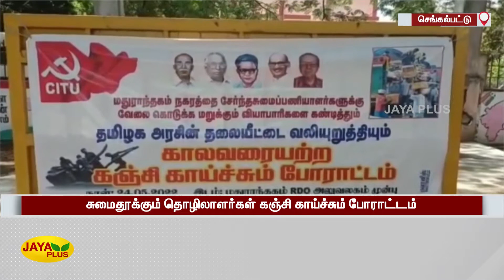சுமைதூக்‍கும் தொழிலாளர்கள் கஞ்சி காய்ச்சும் போராட்டம் | Chengalpattu | Porter Porridge Protest